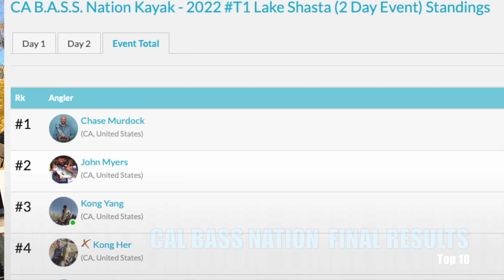Day 2 Lake Shasta bass fishing Kayak Tournament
Here is the final Day For the Tournament.
Had a real tough time out Here contemplating putting this out or not.  So Being true to the nature of the sport I'm putting this out, and letting everyone know this is part of My learning Process.

Thanks Everyone for the support and Positive Vibes.
Had a blast in this event.  Looking forward to the next ones.